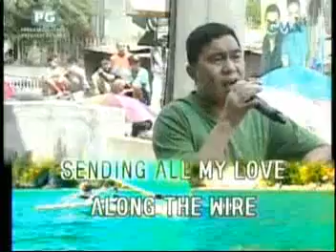EAT BULAGA in PACO.flv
JUAN FOR ALL, ALL FOR JUAN. PACO OBANDO BULACAN